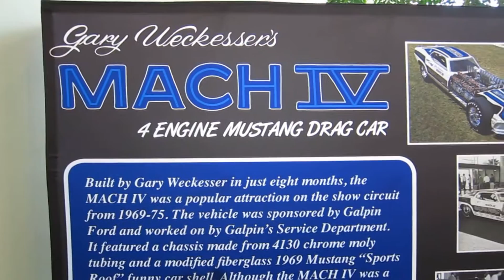4 Engine Mustang Drag Car - Mach IV by Garry Weckesser - 200 MPH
Firearms Guide - world biggest searchable guns & ammo reference guide at FirearmsGuide.com

The project took Gary a year to finish and was done without any support from Ford. The chassis is formed of 4130 chrome-moly tubing and covered with a radically altered '69 Mustang Funny Car fiberglass shell. The engines are faced back to back, and the forward engines feature reverse-grind cams. All the four mills feature Hunt magnetos and Kent Enderle injectors.

The creator of this "monstrosity" decided he wanted to keep weight as low as possible (which is a crucial factor when it comes to drag-racing). The interior is spartan to say the least, while the 32 open exhausts (one for each piston) are a big crowd pleaser at auto shows and racing events. The car shot down the quarter mile in just 7 seconds back in 1973, arriving at the finish line at 200 mph (320 km/h).